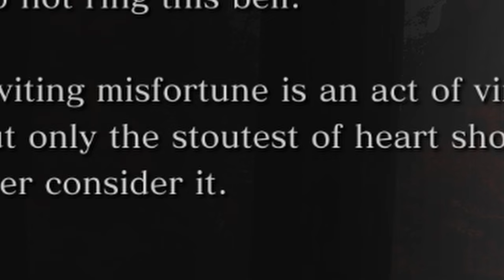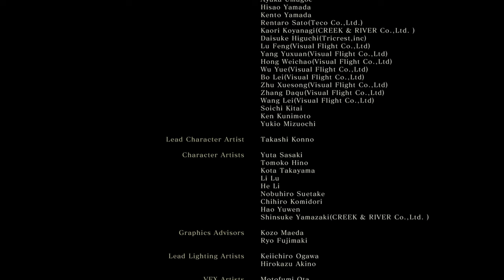Elden Ring NOOB tries Sekiro for the FIRST TIME... (FULL GAME)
Elden Ring was my first souls game so I decided I will try out Sekiro: Shadows Die Twice and see how I like it...

My name is Zoleg and I love playing video games and creating content for you guys. Right now it is a hobby but in the future I see myself becoming a full time YouTuber making lots of content for you guys.
I hope you have a fantastic day and I'll see you later!!!